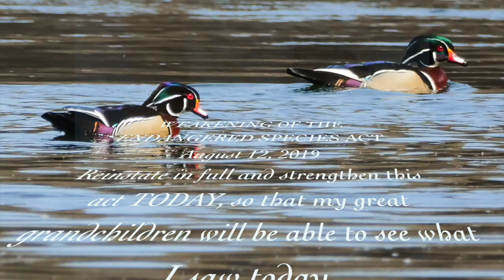Color My World Bird Video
This video is about Color My World Bird Video